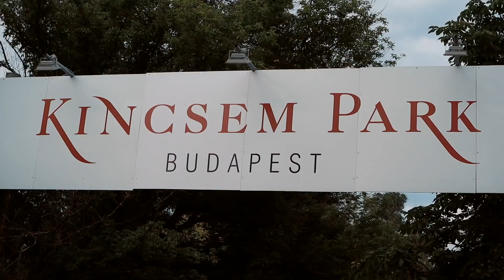Milliárdos Leszek! | S01E001 | Dred Bíró Zsolt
Ne felejtsd el a feliratkozás melletti csengőt is bekattintani.

Köszönöm, hogy megnézted a videót, véleményed vagy kérdésed írd meg kommentben. Nyomj egy  like-ot, nézz bele a többi videómba is és oszd meg, hogy mások is láthassák.